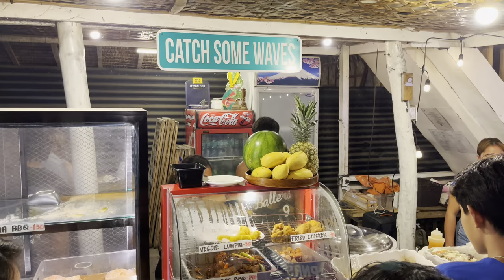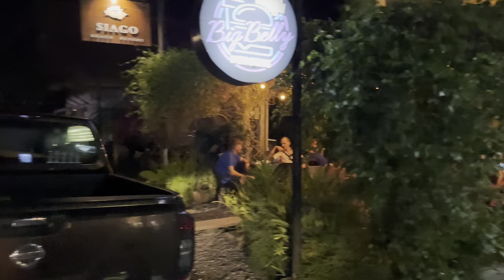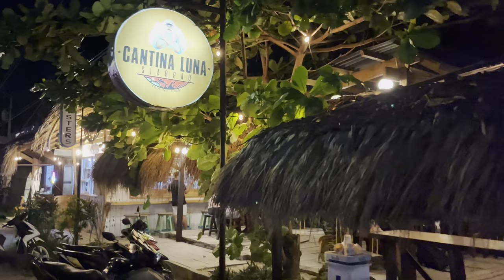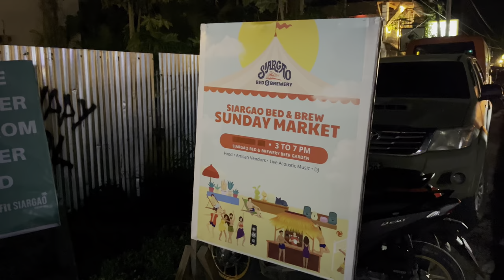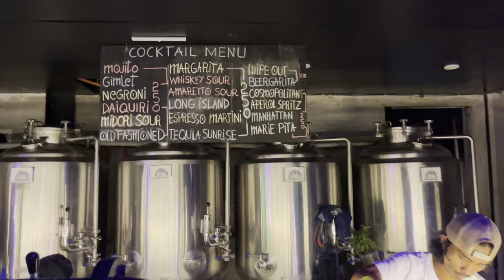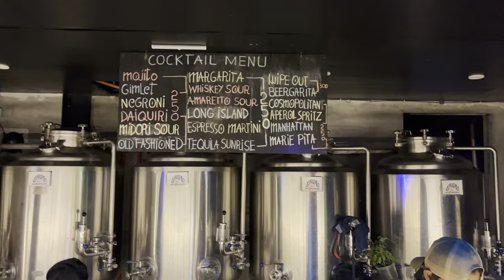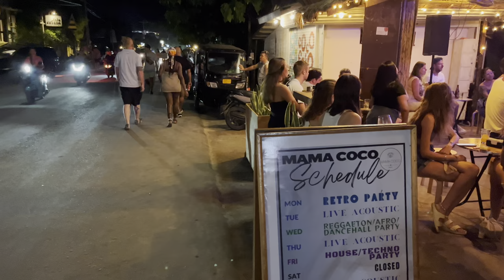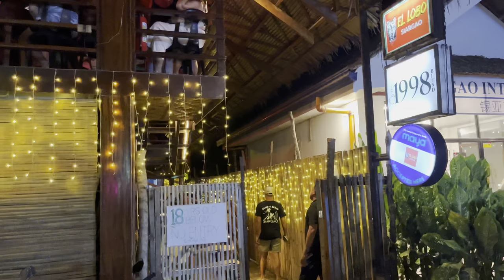Nightlife 2024 in SIARGAO PHILIPPINES | Thursday Night Walk Ft. Night Party at Bread & Brew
This is the most recent siargao party schedule as of 2024.
Monday - Mama Coco, El Lobo, Siargao Beach Club.
Tuesday - Barrel Pub Quiz, Sidargo
Wednesday - Goodies, El Lobo
Thursday - Bed & Brew
Friday - Mama Coco, El Lobo
Saturday - Hang Loose Hostel, Siargao Beach Club
Sunday - Happiness Beach Bar and Night Market